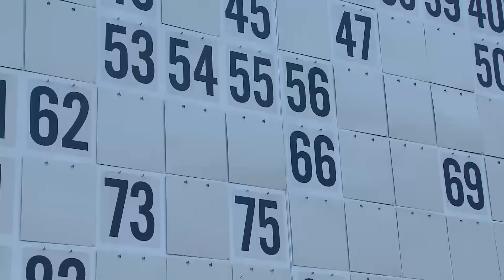zemlja čudesa - Sudamija 2015